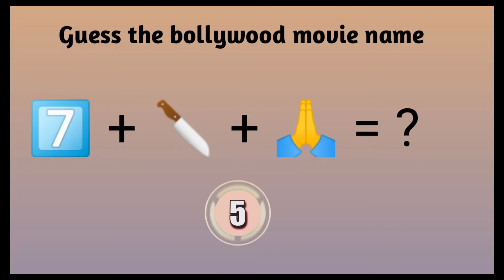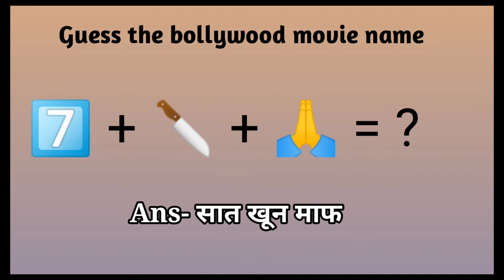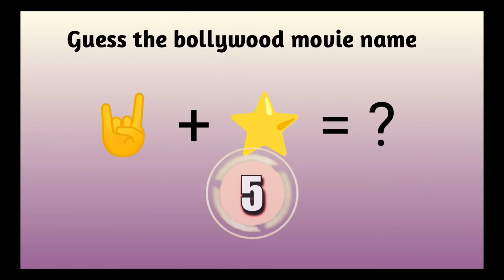Challenge 👉 Can you find the bollywood movies names by emojis 🤔 | Emoji challenge #1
Hey Everyone,

मनोवैज्ञानिक तथ्य जो आप नहीं जानते | 2 मिनट निकालकर जरूर पढ़ें | Psychological Facts | hindi facts |